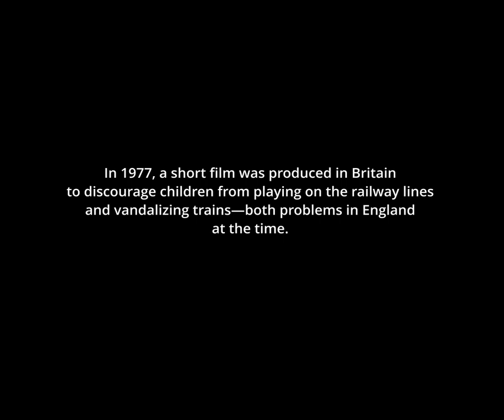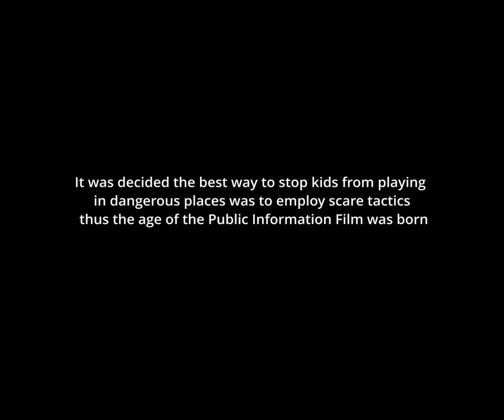TFL Part 4 of 4 - Great Tunnel Walk Event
The Finishing Line is a short film produced in 1977 by British Transport Films, warning about the dangers children face on railway lines. Although it is not strictly a public information film, it is often considered to be so by fans of the genre. It was broadcast in its entirety several times on television, but was so controversial that it was replaced less than two years later by the slightly less graphic Robbie.
It won at least two creative awards: Certificate of Appreciation (Top Category) and Oberhausen Mention at the Festival of Youth Paris. The film was also shown in several schools by invitation.
The voice-over of a headmaster tells the children he knows that some have been playing on the railway. A young boy is sitting on a railway bridge wall. As the boy ponders on his thoughts, he pictures a school Sports Day-style event being held on the railway line. The rest of the film shows his imagined idea of what would happen, with children being split into four competitive teams to take part in different activities often carried out by young people trespassing on the railway.
Four "games" are held, in which the children are challenged to break through the fence surrounding the railway line, play "chicken" with the trains and throw things at passing trains. Each time, the consequences of these activities are shown, such as one scene where a driver and passenger are left badly injured by broken glass after a child throws a brick through the train window. The final task is for the children to run through a tunnel, but after they enter, a train approaches. Only four children cross the end of the tunnel, each of them injured terribly. One boy who crosses the finish line collapses as the overhead speaker announces the final results.
The film finishes as a group of adults appear and go into the tunnel to carry out the bodies of the dead and injured children, which are then laid out in a long line along the railway track. The camera pans out to show all the dead and bloodied children along the track before returning to the boy sitting on the railway bridge wall, who seems to be reconsidering the idea.
The film was directed by John Krish, written by Krish and Michael Gilmour, and produced by James Ritchie. It was filmed in the vicinity of the then-closed Watton-at-Stone railway station, Hertfordshire. The bridge that the boy at the beginning and end of the film is sitting on is the southern side of the Station Rd railway bridge. The main filming area for the actors was located immediately southeast of the bridge sandwiched between Church Lane and the railway line. The "stone-throwing" competition was filmed immediately north of the railway bridge on the western side embankment where the AWS signal ramp is. The "Great Tunnel Walk" scene was filmed about 3.5 miles (5.63 km) south of the current Watton-at-Stone railway station. The "start" was at the northern portal and "finish" was at the southern one.

The film has been split into 4 parts:
Part 1 - Fence Breaking Event
Part 2 - Stone Throwing Event
Part 3 - Track Crossing Event
Part 4 - The Great Tunnel Walk Event